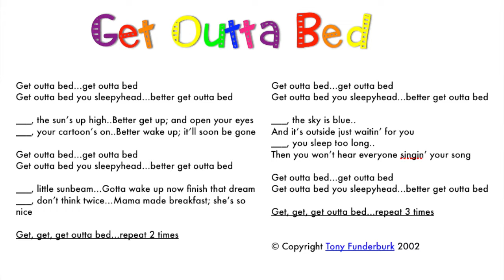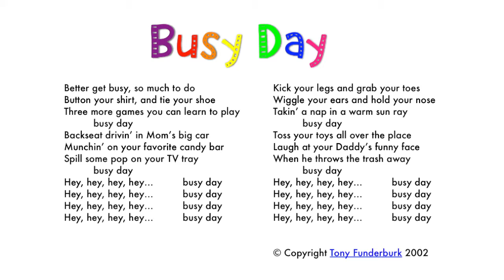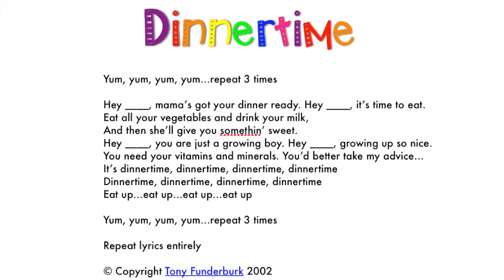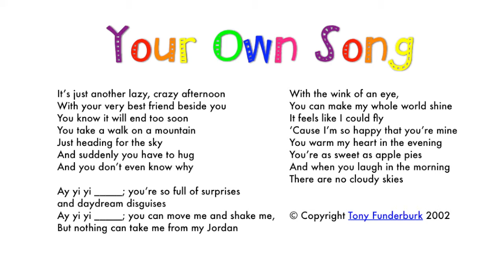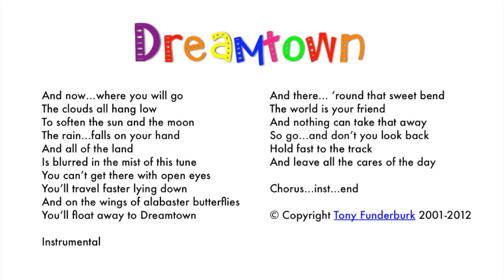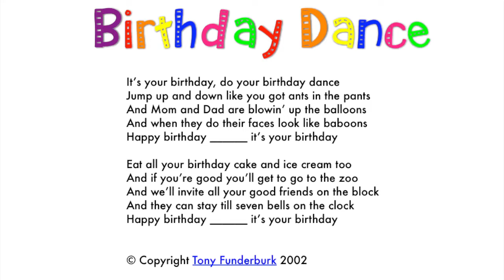Personalized Songs for Addie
These are personalized songs for Addie by Tony Funderburk Songs included are
* Get Outta Bed  * Addie's Busy Day  * Dinnertime  * Addie's Song
* Dreamtown &  * Addie's Birthday Dance